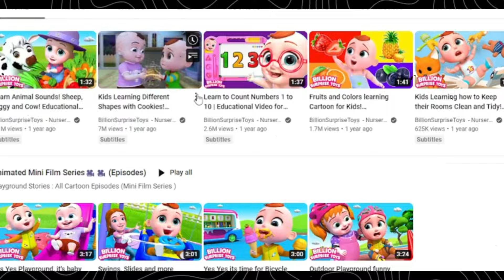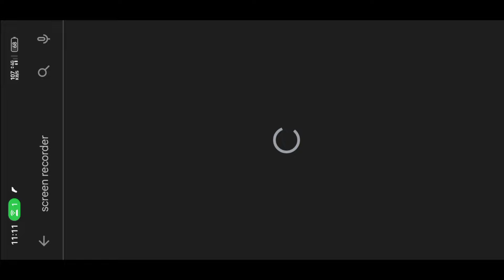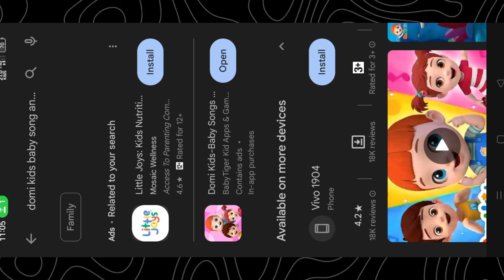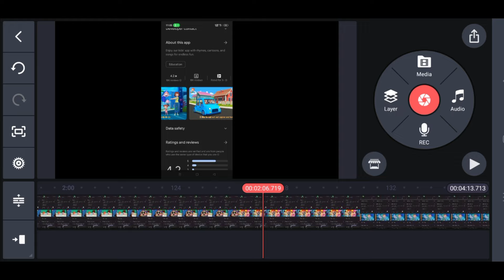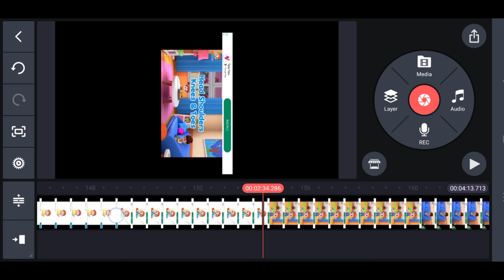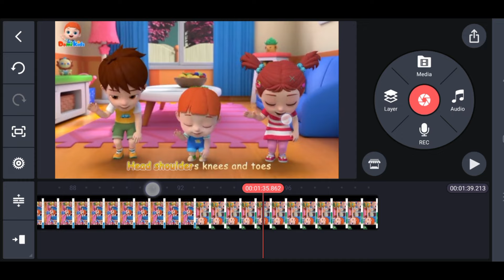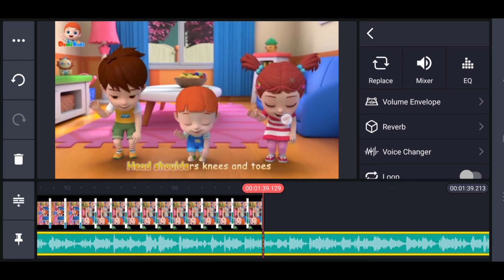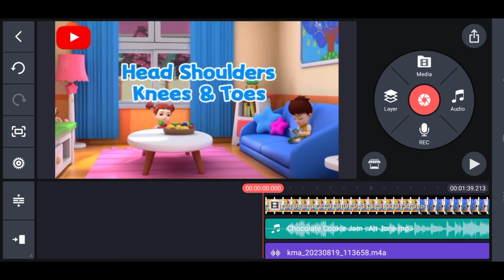YouTube का Demanding Content 😲| 3D cartoon video | Don't miss this video..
Cartoon Video बनाओ अब mobile से | Cartoon video kaise banaye | Animal Cartoon

in this video we will talk about how to make cartoon video in mobile phone

in this chennal you will find a way of earning money .there is available many ways of online earning like youtubeing affiliate, freelencing by social media platfrom like facebook instagram, twitter quara etc and we also provide uique ideas of earning with great stratagy or a hidden or unknown way of earnings.

Topic Covered:

how to make 3d cartoon
How to Upload cartoon video
how to make cartoon YouTube channel
How to make cartoons
how to upload Cartoon video on YouTube

👉 use full product for Youtuber...

        • Under 1000r best mic 👇

        • Under 500 mic 🎙️👇

        • best mic for Youtuber boys M1 Pro mic

         • i use realme 10pro 5 g (under_20thousend)

          • Best ring light for Youtuber creator